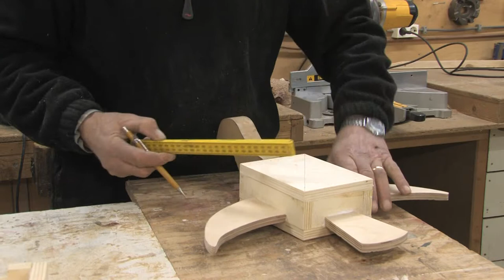560 - Koningsvogels maken 2012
Jo van Zon laat in zijn werkplaats zien hoe de koningsvogels gemaakt worden.